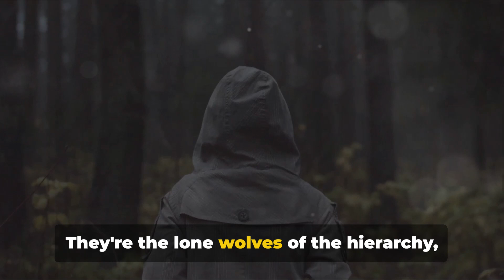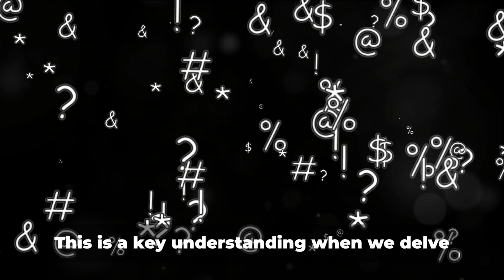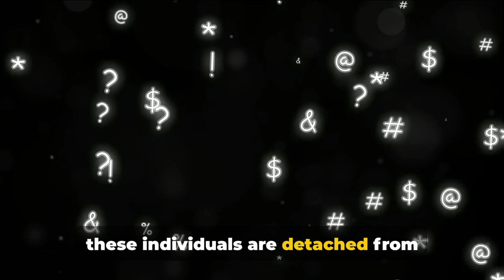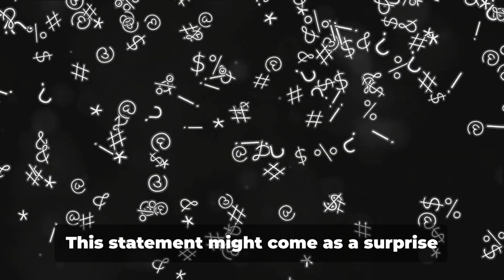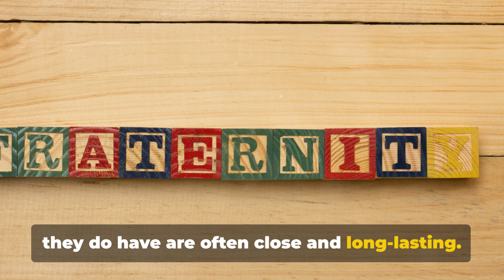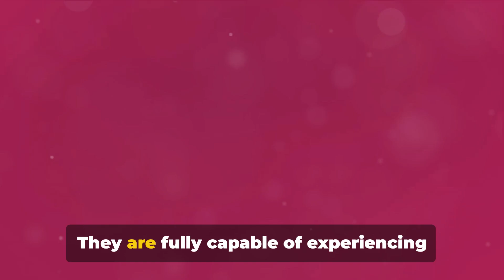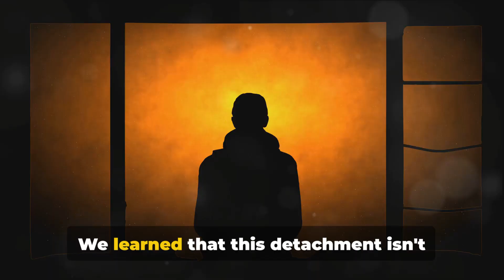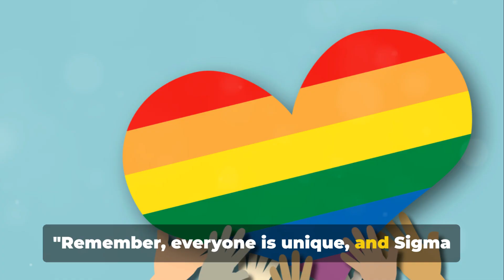Why Sigma Males Keep Women at a Distance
In this video, we dive into the reasons why Sigma males tend to keep women at a distance. From their independent nature to their desire for freedom, we'll explore the traits of Sigma males that make them prioritize their own personal space over romantic relationships. If you're curious about the inner workings of Sigma males and their relationships with women, this video is a must-watch!